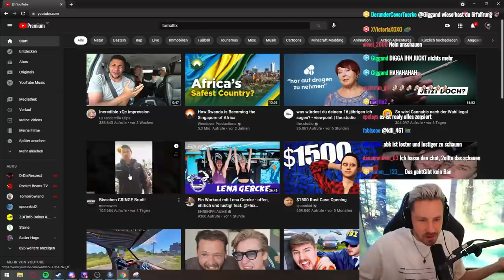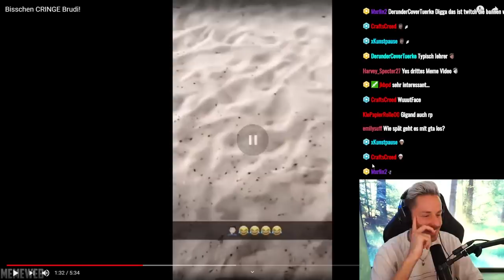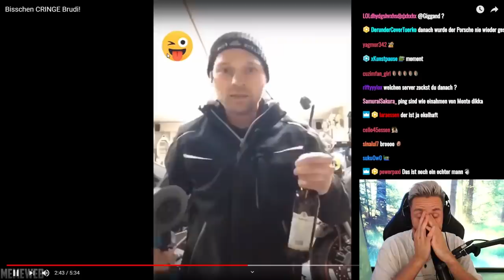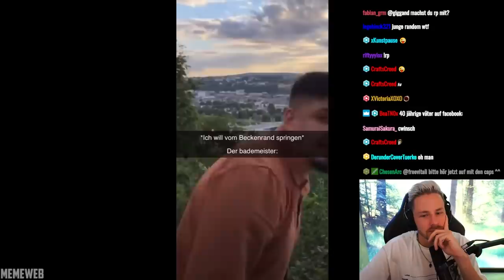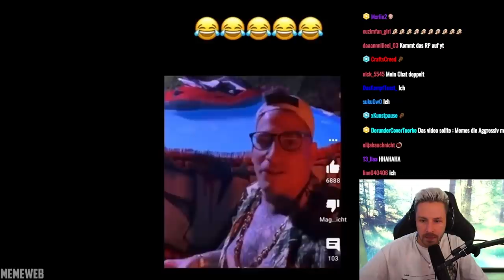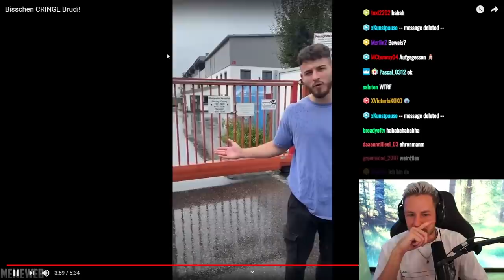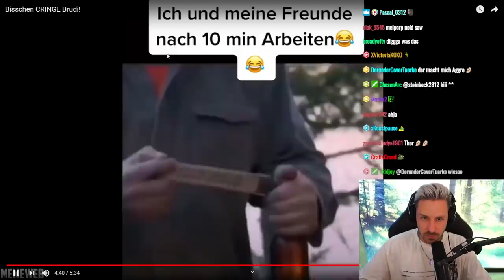Reaktion auf Bisschen CRINGE Brudi!